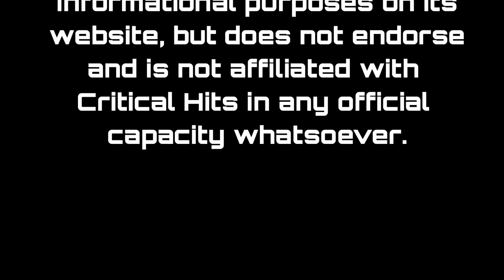SINless: A Shadowrun Actual Play - Season 2 Episode 49 - Anti-Virus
Vinny The Virus. Wannabe mafia boss, current owner of the Libre Mortis and all around piece of drek. he used to be associates of Amaging & GH05T, until he double crossed everyone and tried to have them geeked. Vinny's going down and we're taking that fragging book.